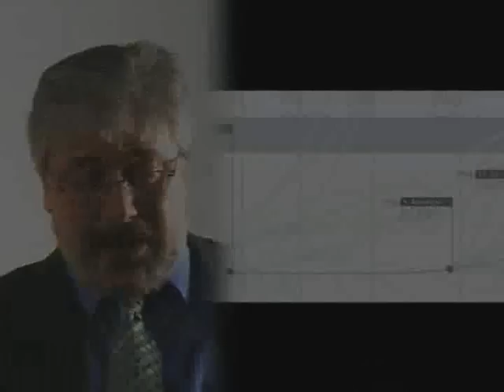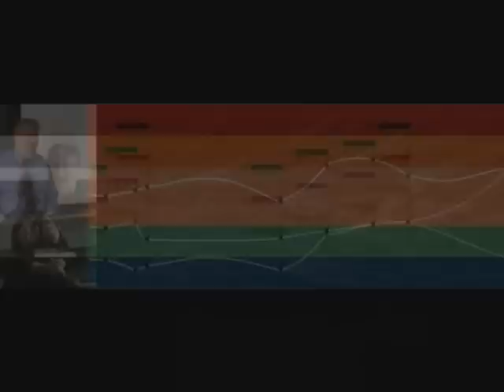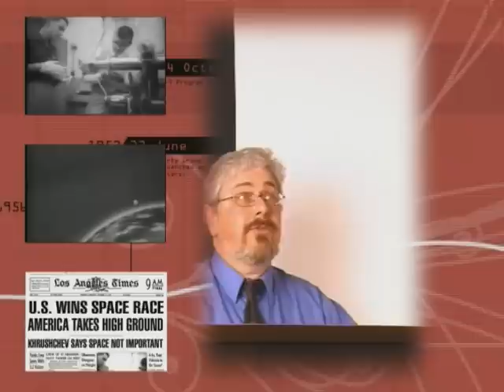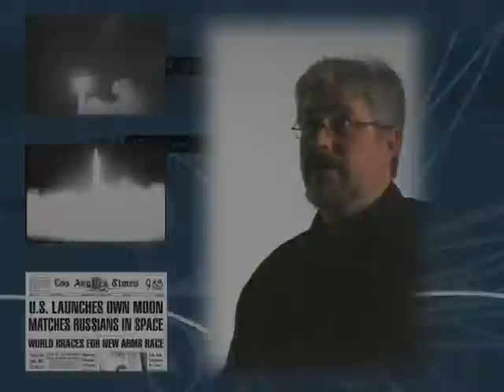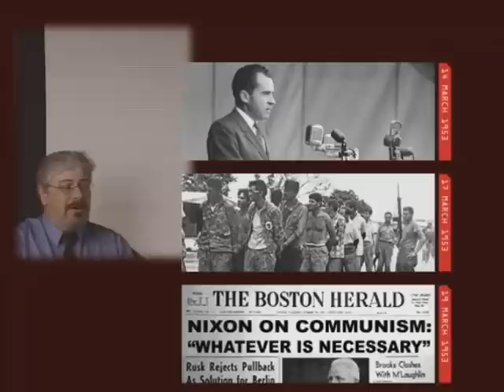Turning Points pt1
An experimental fiction about the Cuban Missile Crisis and alternate history.  Senior project, Canisius College 2008.